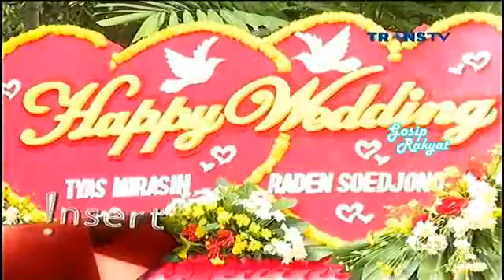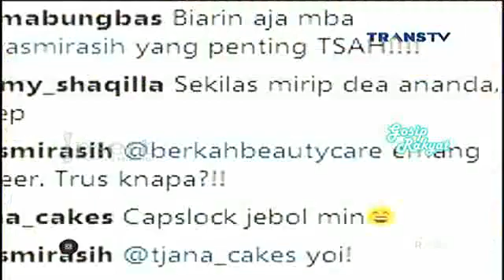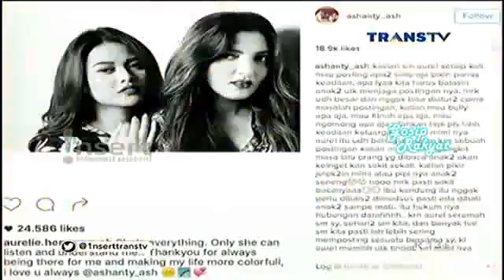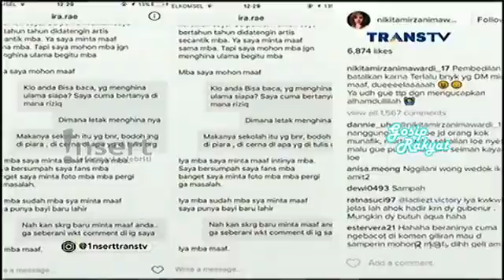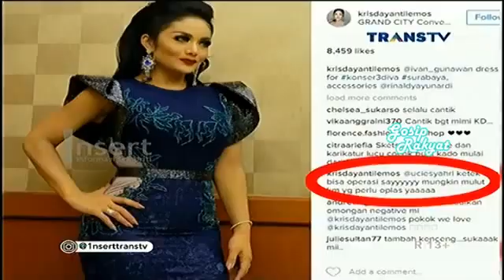Lagi-lagi!!! Ayu Ting Ting Geram Dengan Ulah Para Haters di Sosmed